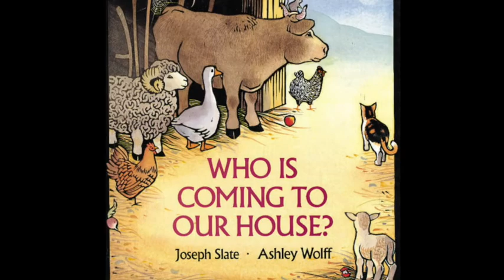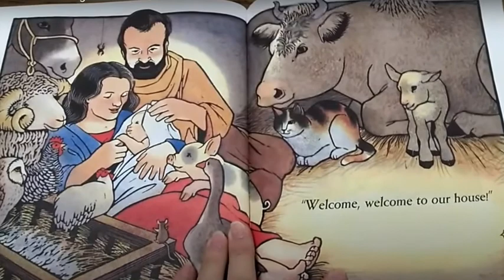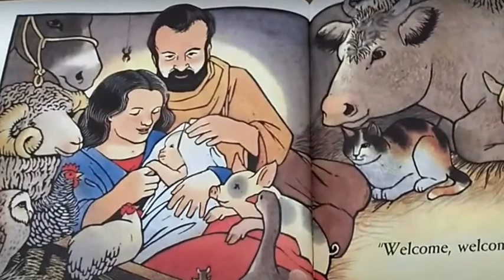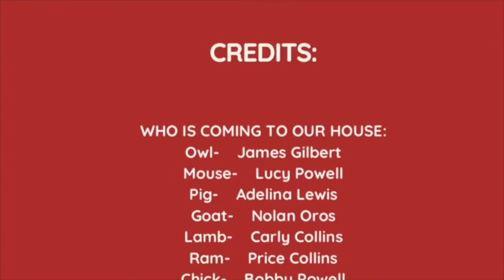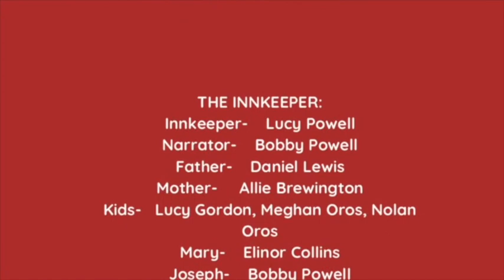2020 Westminster Christmas Drama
Youth and Children of Westminster present two classic Christmas stories for your enjoyment. We wish you a very Merry Christmas and are very much looking forward to a HAPPY NEW YEAR!!!